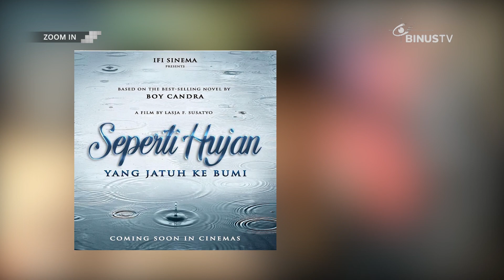Aurora Ribero Bongkar Kebiasaan Aneh Jefri Nichol Setiap Kali Jeda Syuting | ZOOM IN